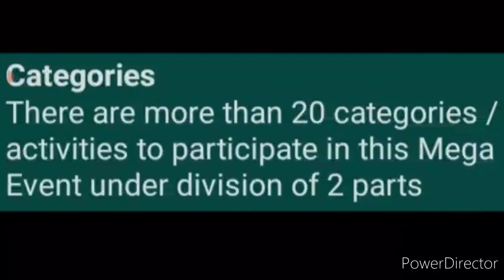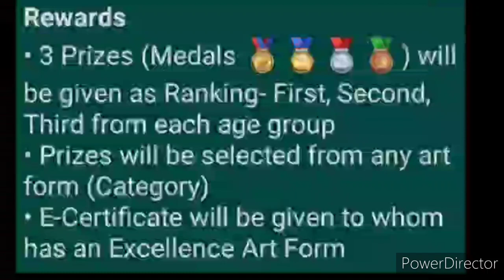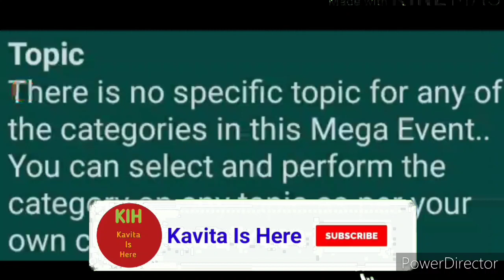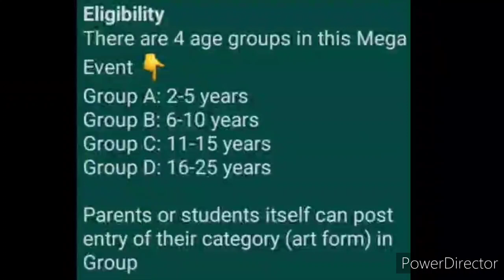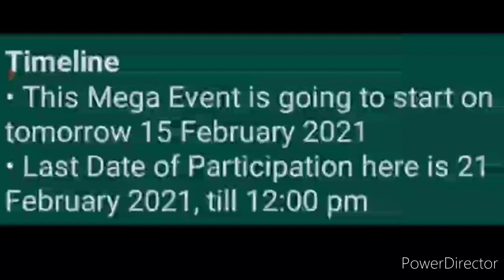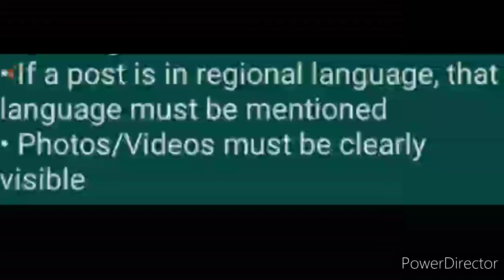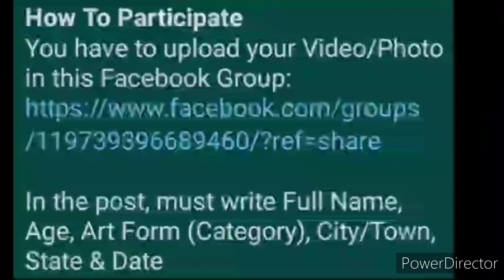Win Medals & Certificate - Free Online Competition Event 2021 With More Than 20 Popular Categories